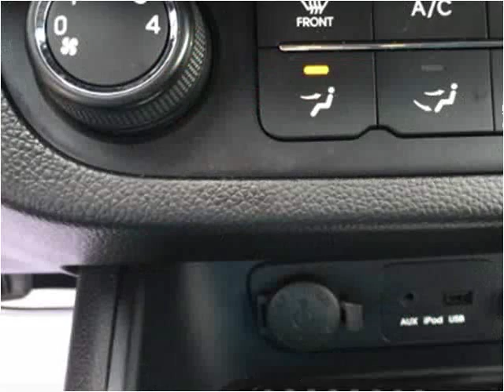2012 Kia Sportage Used Cars Mayfield KY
This 2012 Kia Sportage is available from Seay Motors - Mayfield.